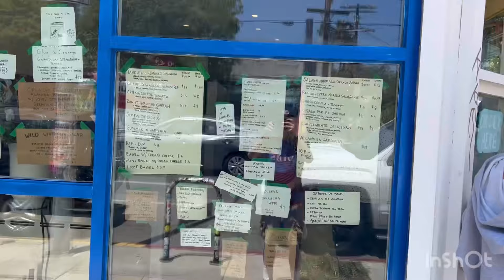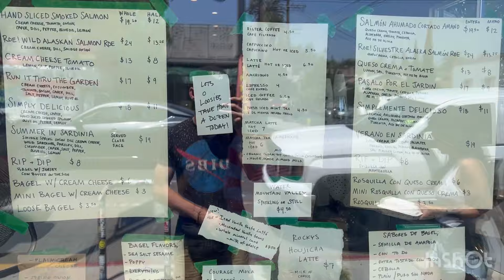Tacos, fruit, smoothies, even pizza for sale in the streets of Los Angeles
You’d be surprised what food you can get in the streets of Los Angeles.
We embark from our hostel on Melrose Ave to see what food we can get. Of course there are tacos, but we find way more than you could imagine. Come wander the streets of LA with us!